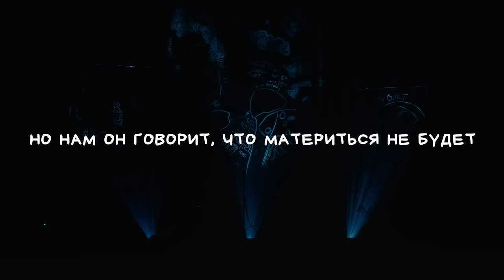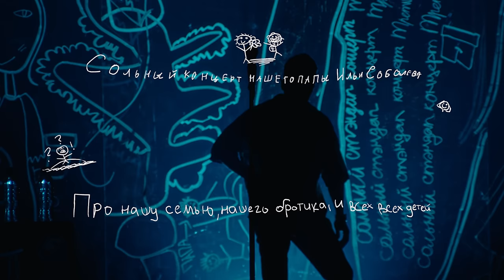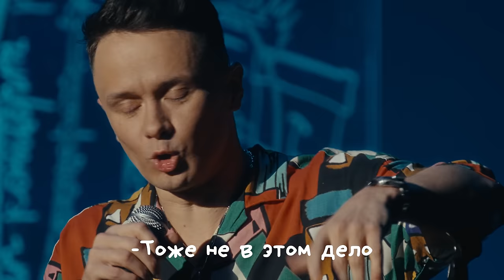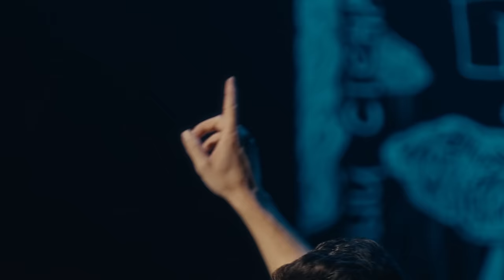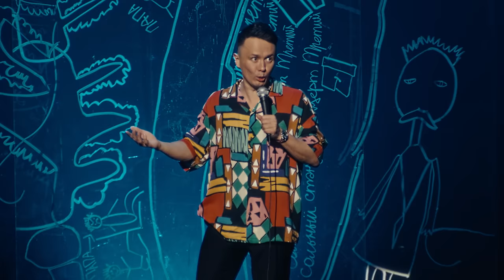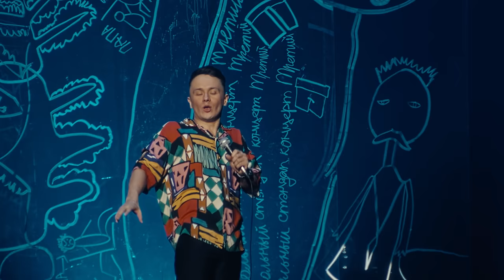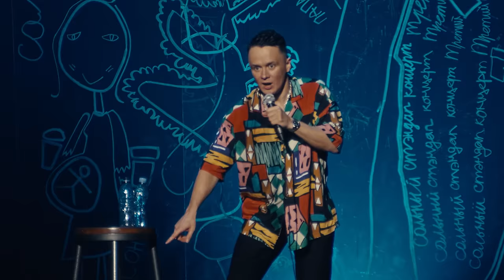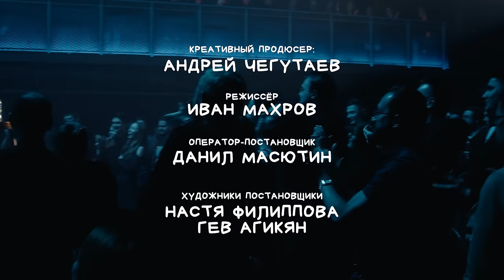Соболев Илья - СТЕНДАП КОНЦЕРТ - "Третий" [2023]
Давно я не выкладывал свои стендап концерты. Этот концерт был написан специально, к очень важному событию в моей жизни. Рождению моего третьего ребенка. От этого и название - ТРЕТИЙ.
В концерте много личных историй, межгендерных тем и конечно ваших любимых жестких шуток.

Время для нас сейчас не простое, но я бы хотел, чтобы ВСЕ дети были счастливы. Даже сейчас. Именно этому я и посвящаю этот концерт.

По вопросам организации концертов: Нина 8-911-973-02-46

♥️ Сольный концерт 2020 на ТНТ : "Семья - Боль". Концерт можно посмотреть на платформе PREMIER.